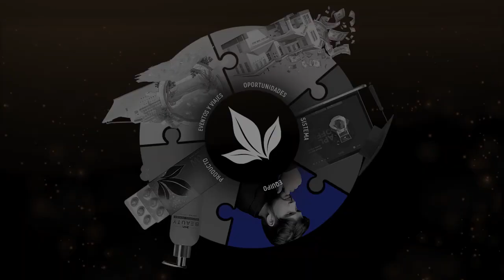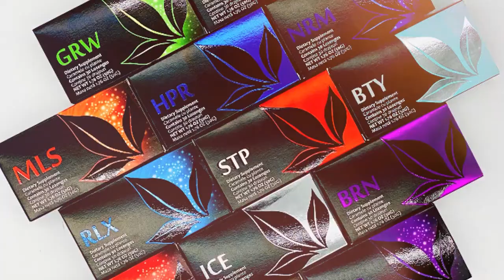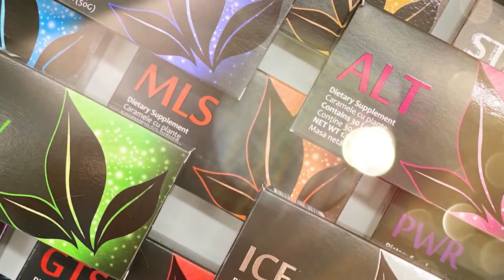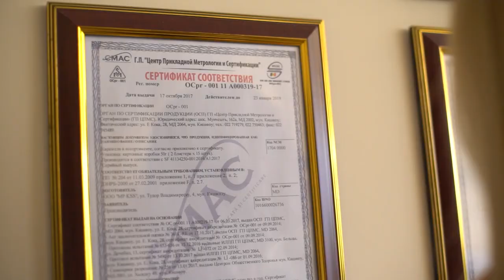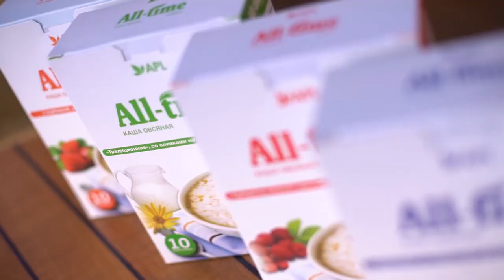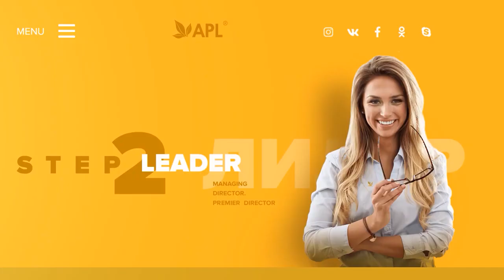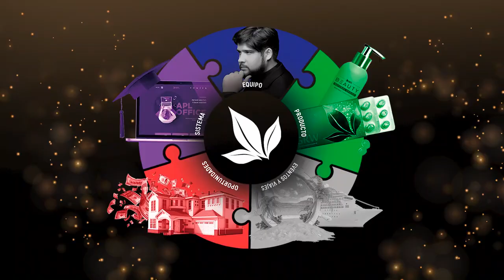APLGO│Corporate Spanish Presentation